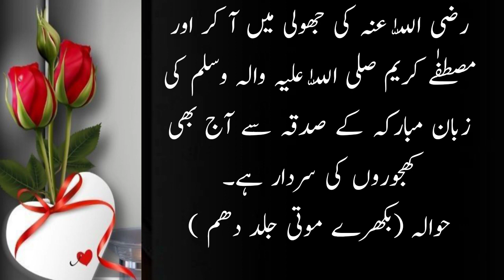Sahir Ka Mahool Aik Sa Tha Ky Aik Admi Nay Aik Bagg Kay Jhar Jankar Say Khajorain | AK Creation 70K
Sahir Ka Mahool Aik Sa Tha Ky Aik Admi Nay Aik Bagg Kay Jhar Jankar Say Khajorain chunain aisi khajorain sirf...